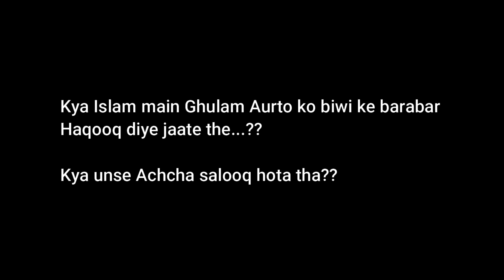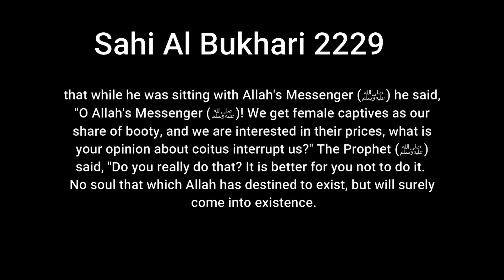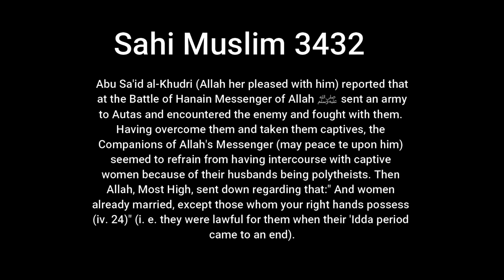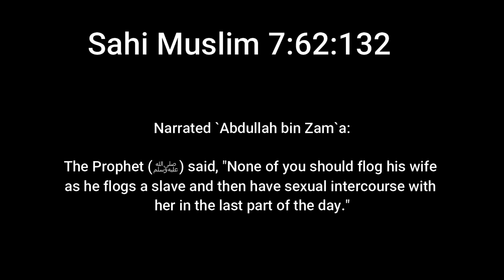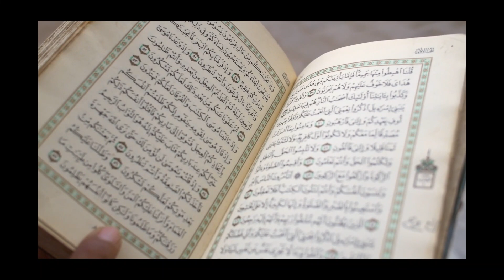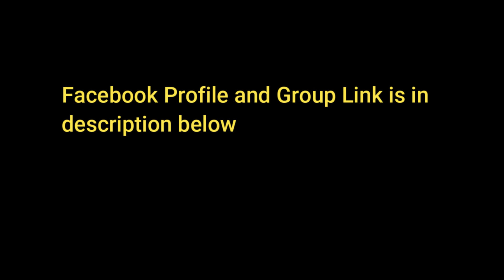Zafar Heretic 05: Torture on sex slaves in Islam | Islam mai ghulam aurto par zulm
This video can be considered next part of my previous video where i explained how Islamic robbers used to attack and take women and children captives. My this video will explain how badly they were treated after being captured.Part 2 will debunk the claims of Islamic scholars about being nice to them.

Sahi Muslim 3432

Sahi Bukhari 7:62:132

Quran 4:24

Credit Section :I am very thankful to following sites for their content they provided me for my video - Song : Michel Angio - Laugh (Edit by Ender Guney) - Laugh promoted by MUSIC FOR YOUTUBE there is still any copyright issue with my content, please message me so i can take down this video and remove your content from it.